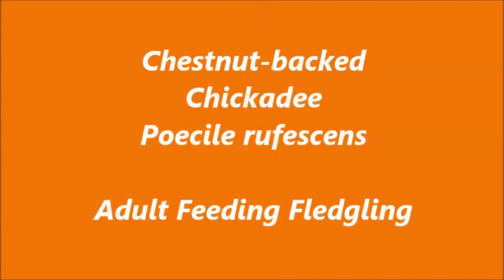Chickadee Adult Feeding Fledgling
Poecile rufescens
Parent Chestnut-backed Chickadee feeds its fledgling some homemade suet cake from the feeder.I love the way the fledgling flits its wings when it wants to be fed. At times the fledgling can feed itself taking tiny little bites.